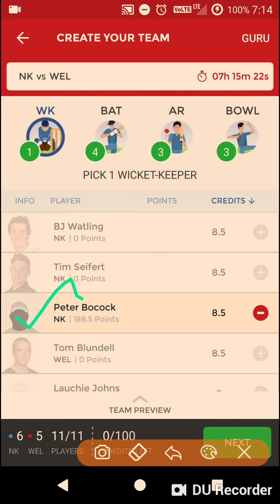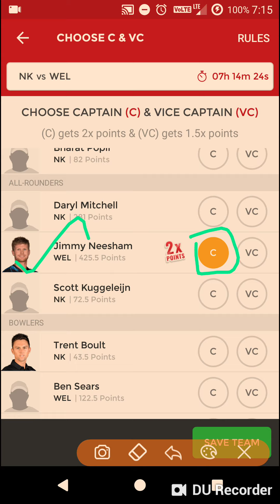NK vs WEL vs NK | dream11 Team | NEWZEALAND ODD CUP | 24.11.2018 | O2KC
NK VS WEL VS NK,nk vs wel,dream11 team,NEWZEALAND ODD CUP,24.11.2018,winning team,indian fantasy

Dream11.com
Dream11 videos
Dream11 winners
Dream11 grand league winners
Dream11 prediction